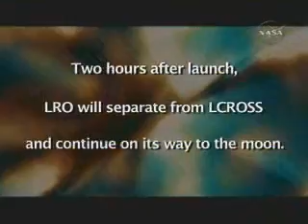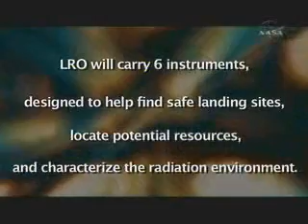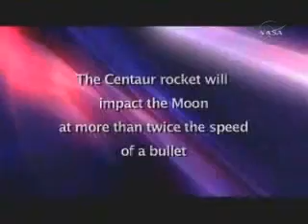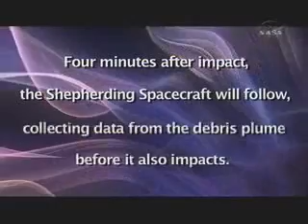LCROSS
"the song "Water on the Moon" written by LCROSS Deputy Project Manager John Marmie! Performed by John Marmie and Jeff Petro."